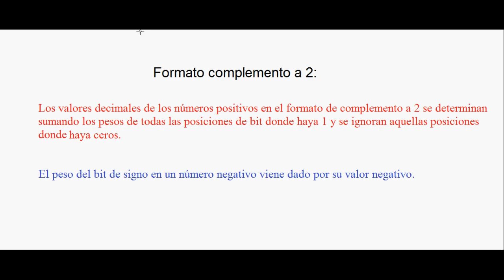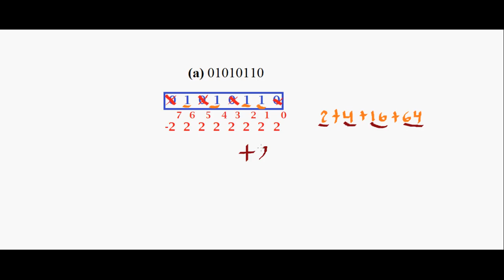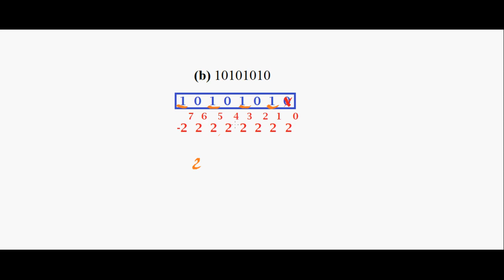13.-Números binarios con signo- Complemento a 2.